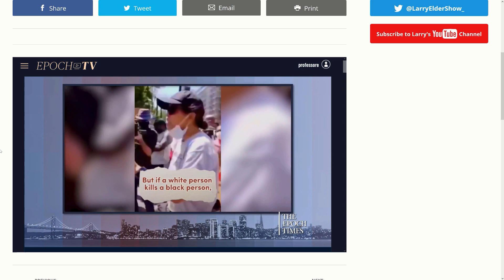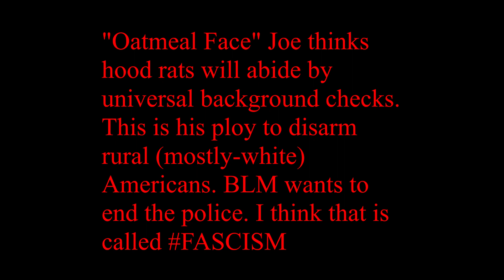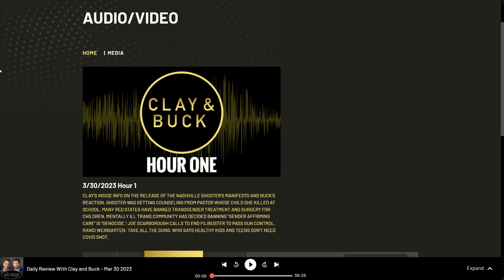Creepy Sam Seder & his whitesupremacy narrative collapsing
Creepy old man/divorcee Sam Seder gets his constantly-repeated whitesupremacy narrative nuked. The same goes for Chris Schwartz (Black Hawk County, Iowa Supervisor), who is also an idiot.

samseder majorityreport The creep Sam Seder @TheMajorityReport @MajorityReportLIVE is afraid to debate James Patrick Holding @tektontv On The Impossible Faith. Methinks the divorcee Miss Seder has little confidence in that religion degree from a diploma mill.